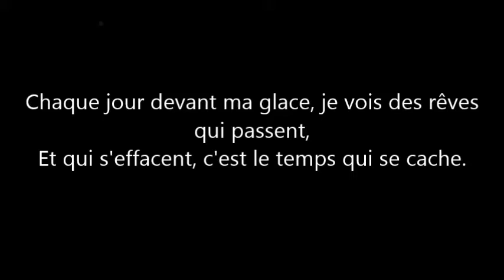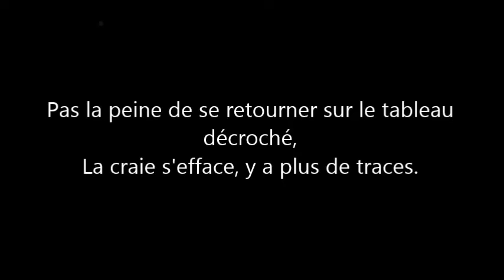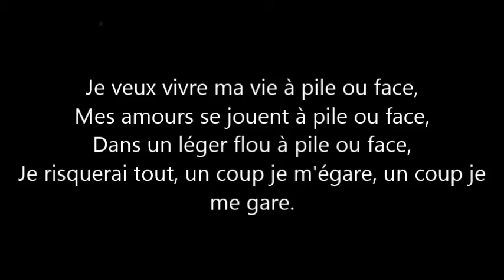Corynne Charby - Pile ou Face Paroles/Lyrics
Artiste : Corynne Charby
Album : Toi
Date de sortie : 1987